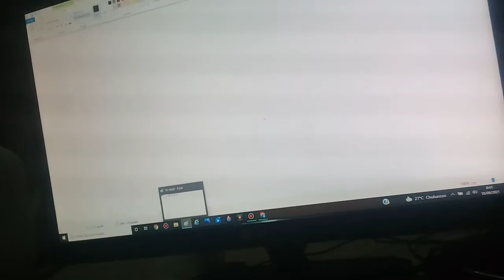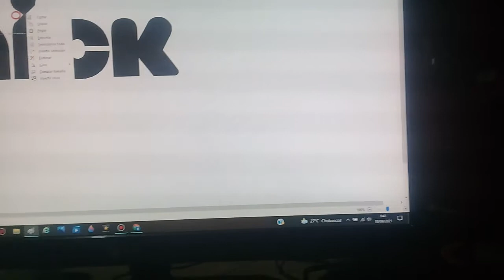DRAWING NICK LOGO